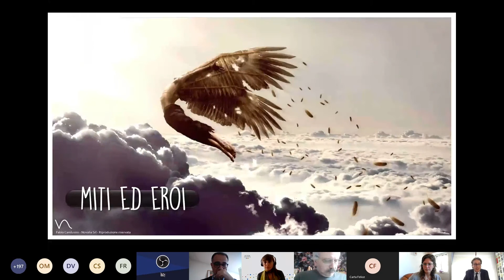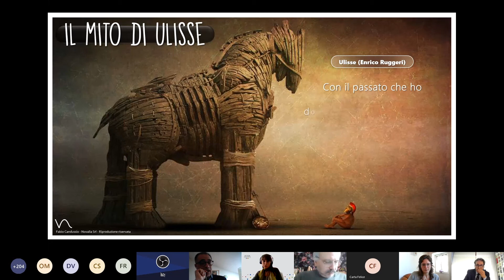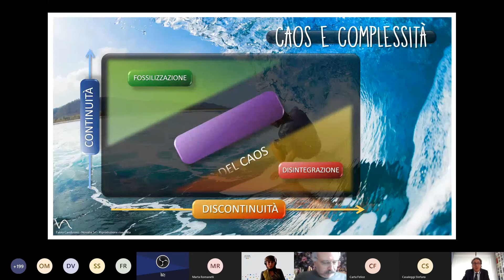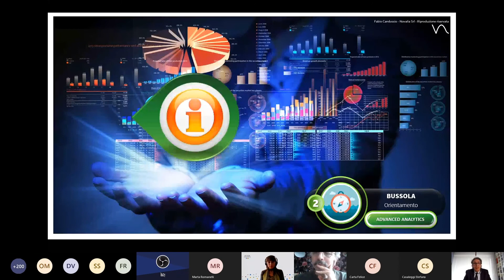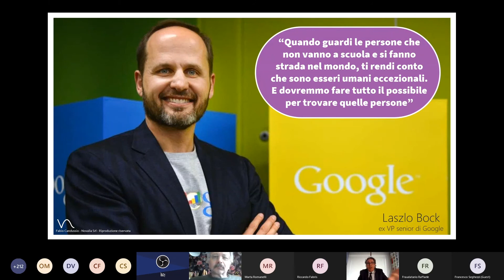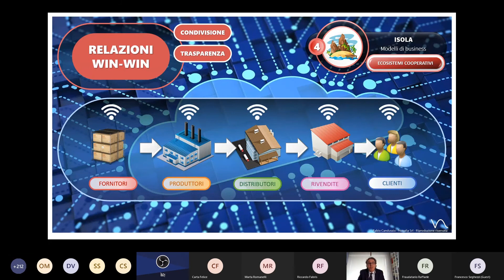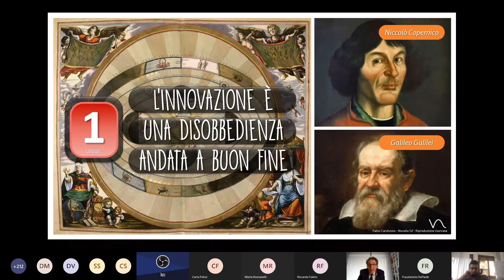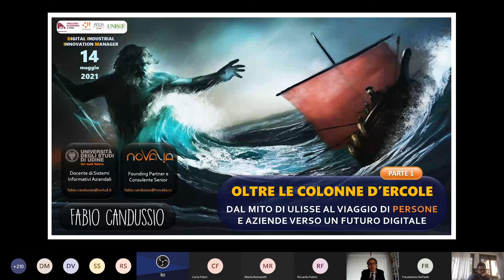Futuro digitale e persone: 4 sfide - DIIM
Oltre le colonne d'ercole: dal mito di Ulisse al viaggio di persone e aziende verso un futuro digitale.
Fabio Candussio (Partner e fondatore di Novalia e Docente Università di Udine) racconta le le 4 sfide che le persone devono affrontare oggi per destreggiarsi all'interno del mondo del lavoro, sempre più digitale: dagli strumenti (tecnologie abilitanti) all'orientamento (analisi dei dati), dalle competenze e dalla cultura (creativi smart e nuovo mondo del lavoro) ai modelli di business (ecosistemi cooperativi). Il viaggio del nuovo Ulisse ha inizio... parte I.

L'intervento è parte dell'evento di chiusura del corso DIIM - Digital Industrial Innovation Manager, corso di alta formazione promosso da IP4FVG.